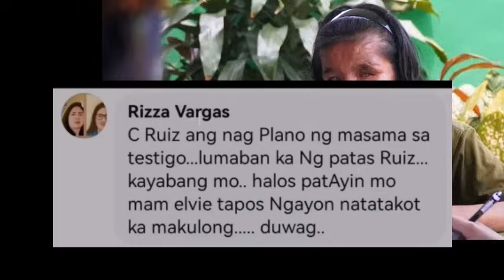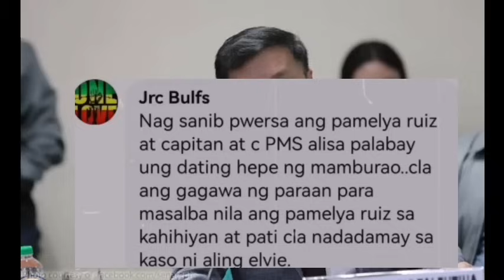LÄGÖT NÄNGÄNGÄNIB ANG BÜHAY NI ELVIE VERGARA AT TEŚTIGÖ GÄGÄMÏT NG DÄHÄS ANG ÂMÖ “TÄLÖ SÏLÄ SA KÂSÖ”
LÄGÖT NÄNGÄNGÄNIB ANG BÜHAY NI ELVIE VERGARA AT TEŚTIGÖ GÄGÄMÏT NG DÄHÄS ANG ÂMÖ! “ALAM NA NÏLA NA TÄLÖ SÏLÄ SA KÂSÖ”!